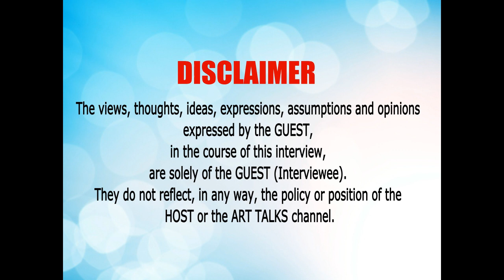Lockdown Art Series With Shirish Desai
Shirish Dessai is a noted cinematographer.
He graduated in Painting from the Goa College of Art, Goa and moved to Mumbai to pursue his passion – Photography and Cinematography.
He has worked with the Icons in the Film Industry such as Govind Nihalani, Shyam Benegal and V. K. Murthy.
Coming out with rich experience, he has been an independent filmmaker for several years now.
Besides this, he teaches Filmmaking and lives between Mumbai, Pune and Goa.

Timeline of Questions:
03.45 Your views and perception about the current Covid 19 pandemic.
11.45 How did you get into art?
22.30 How did film making bug get into you?